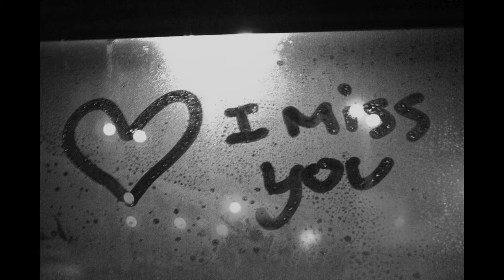Anxiety - Katharsis (Prod. Klaxy Beats)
Lyrics:

[Verse 1]
I'm mad at you, I won't lie about it
Every time I think of us, I just cry about it
When I met you, I would tell them "look what I have founded"
And now you don't speak to me, your speech, I'll die without it
Yeah, you had the body of a goddess
You knew every way to rock it, it was sweeter than some chocolate
Don't think that I forgot it, or how you always made me laugh
And now I'm sittin' here with tears, I'm wishin' you would take me back
I hate this crap, I don't think my heart can stay intact
I've been hurt way too many times, and I have wrote too many raps
About the fact my heart is bleeding, saw your face while stars were beaming
Wish I could've kissed you, but the scars would be too large for treatment
Karma's decent, but I'm not really mad at you
It's fact I wasn't where you needed me to be, it's sadly true
I'll crack a brew, and make some music with the saddest tunes
I would've given everything to have a chance to travel through
With you

[Verse 2]
Honestly, I'm just mad that I missed
A chance to be with a chick
Who had some pieces to give
My heart, you see that it's ripped
And yours was beaten by fists
And we could only relate with all this treatment we'd get
You'd go for holdin' my hand, and I was always a fan
You'd let me lay on your chest, and you would hold me and man
I really miss how that felt, I'm now a witness to hell
Cuz in my sickness I dwell, and baby you are my cure
They say I need to calm it down
But you act like you're not phased or feelin' pain when I'm around
Whenever I see you, I just feel I'm breakin' down
Suicidal thoughts, wonderin' how I will make it out
I don't expect you guys to get this
Sorry I don't pray to god and ask forgiveness and repentance
Cuz hell is where I'm sentenced, I'll tell you to forget this
And I'll end this now before I say some things and I regret it